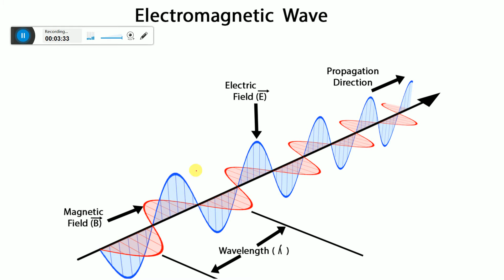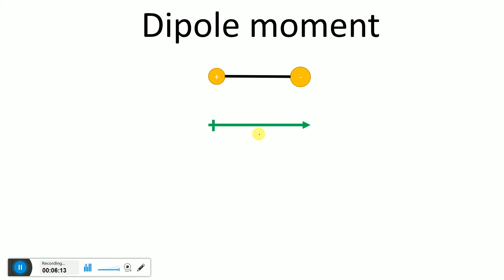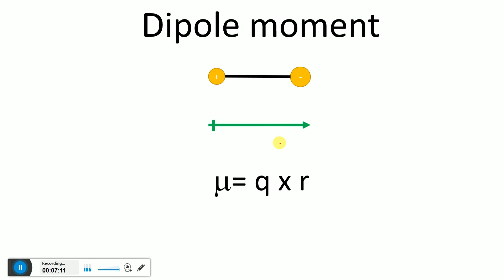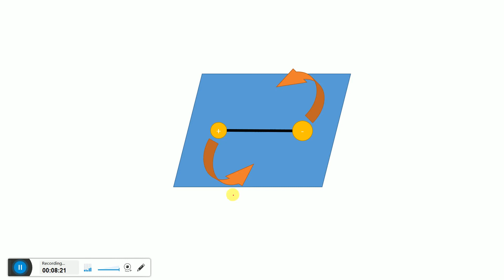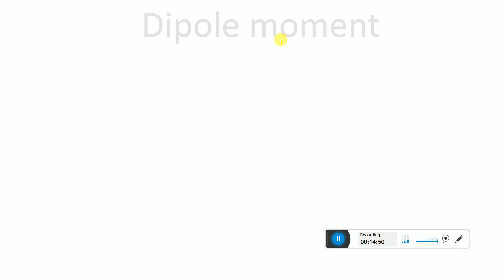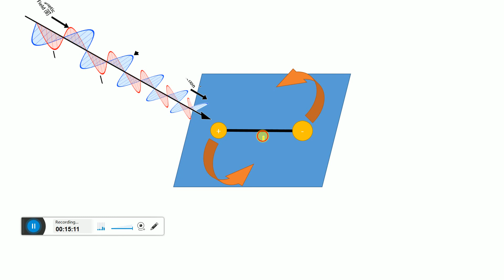Unit 2A Lecture 1 Origin of Microwave spectroscopy (Gujarati) | Nishith Sir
Origin of Microwave spectroscopy